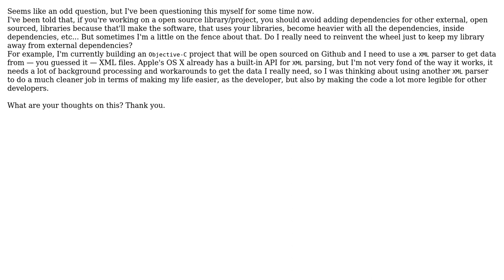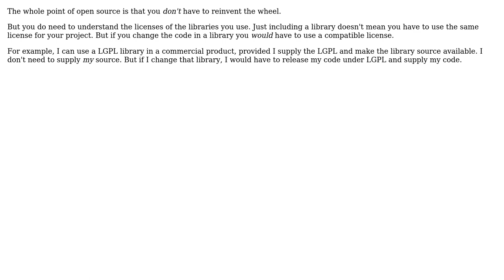Is it okay to user other open source libraries when building your own or should that be avoided?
Software Engineering: Is it okay to user other open source libraries when building your own or should that be avoided?

With thanks & praise to God, and with thanks to the many people who have made this project possible! | Content (except music & images) licensed under CC BY-SA | Music | Images & others | With thanks to user Robert Harvey user Pedro Vieira user andy256 and the Stack Exchange Network Trademarks are property of their respective owners. You are responsible for your own actions.